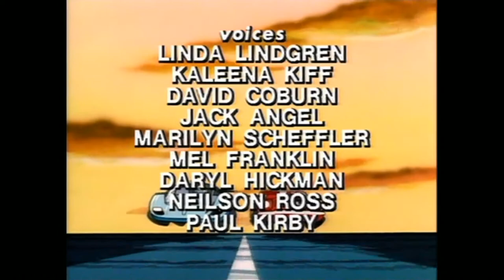Pole Position - Intro and End Credits [HD]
Taken from 2008 Complete Series DVD boxset released in the UK by Brightspark.